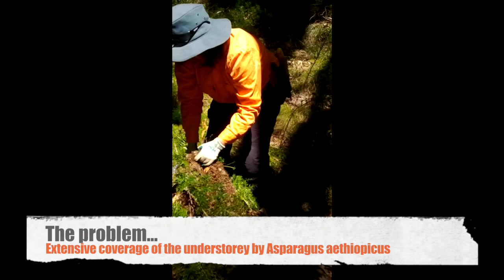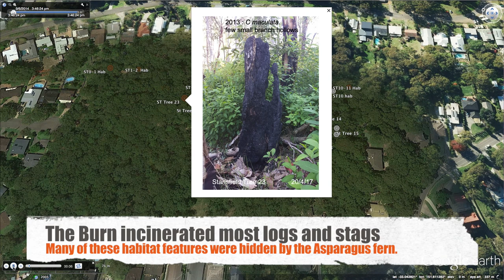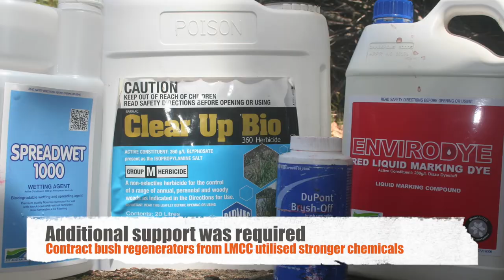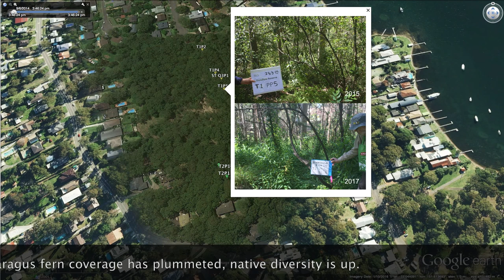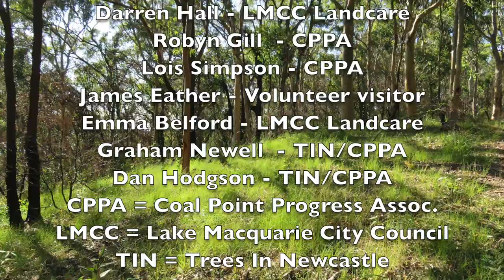The Fern & The Burn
Local landcarers have been regenerating multiple reserves on the Coal Point peninsula since 1995, except for one that was beyond the capacity of the group due to the overwhelming infestation of Asparagus fern.

Thanks to the support of Lake Macquarie City Council and Fire & Rescue that changed on the 6th of April 2016 with 'The Burn'. Stansfield Reserve is now being enthusiastically assisted in its regeneration by local landcarers.

More information about the reserve and the community monitoring that has been undertaken can be viewed

This video was made possible with funding from Hunter Local Land Services from the Australian Government's National Landcare program